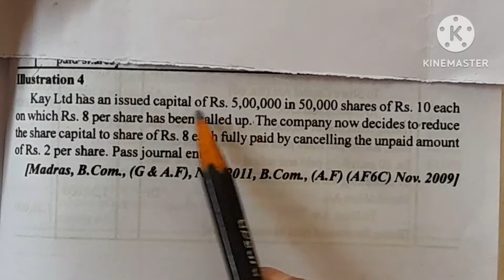alteration of shares capital ill.4/internal Reconstruction/capital /journal entry/Healthy education